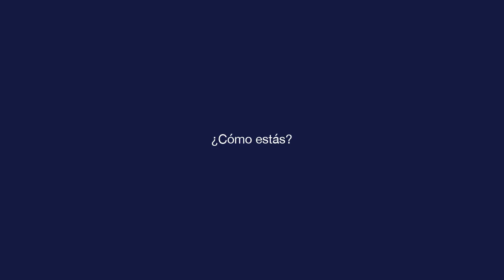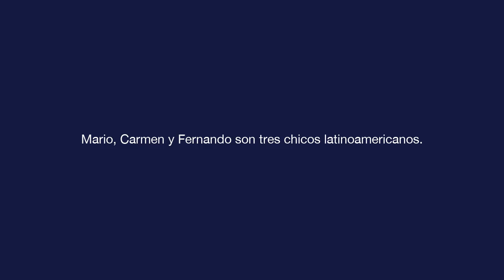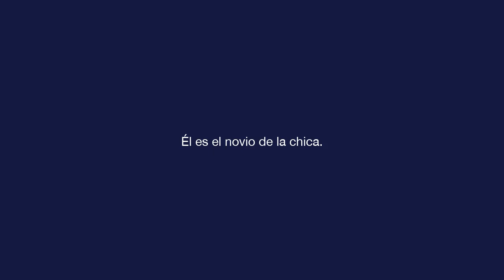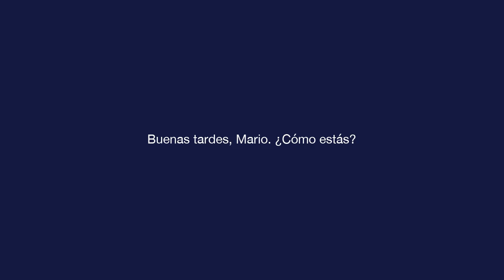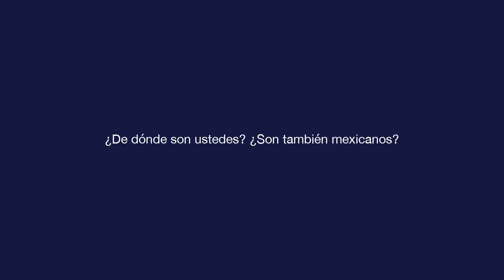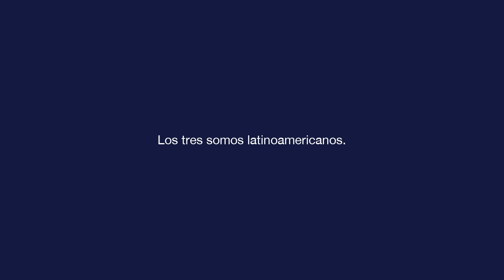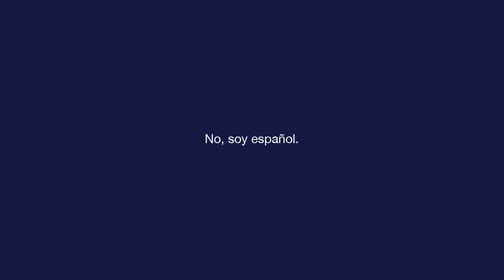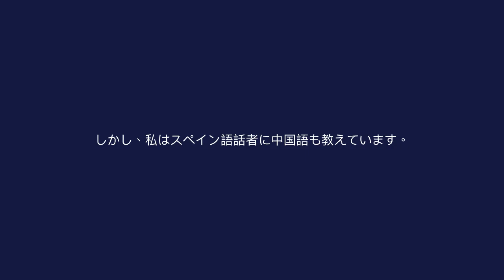基本的なスペイン語 - レッスン 3 - ¿Cómo estás?